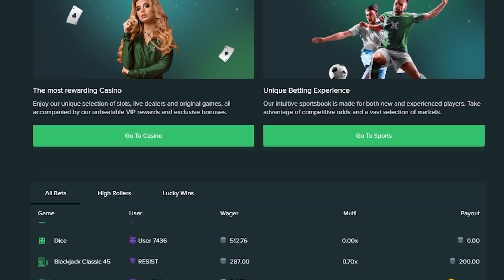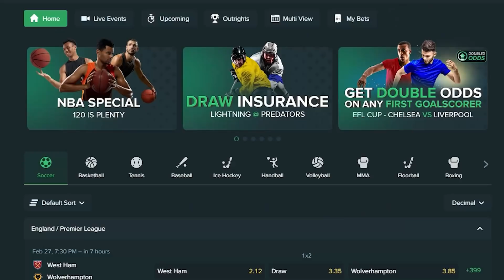VALORANT, but It's INSANELY SATISFYING (CLEAN SHOTS AND FLICKS)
VALORANT, but Its REALLY REALLY REALLY SATISFYING V6 | Trent, Jasonr, Derrek, IitzTimmy, Sinatraa, ShahZaM, Cryo, Rara, TenZ,

Watch The MOST SATISFYING Clips Of Valorant.

0:00 Intro
0:24 SATISFYING CLIPS.

Our main goal is to serve the valorant gaming community by uploading the key moments and clips from the live streams of Valorant pros or content creator's gameplay.

I also upload The Best Valorant Daily Valorant Clips and Valorant Montage from Valorant Live Stream of Pro Valorant Players .

* I do not take the credit of any highlight I upload, all the credit goes
   to the content creator.
* If you are the content creator and would like the video to be removed